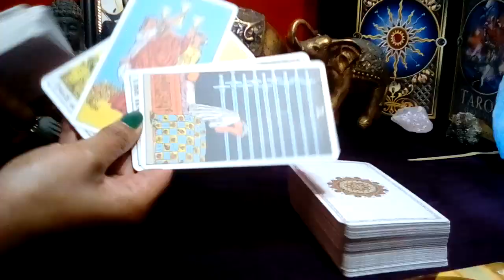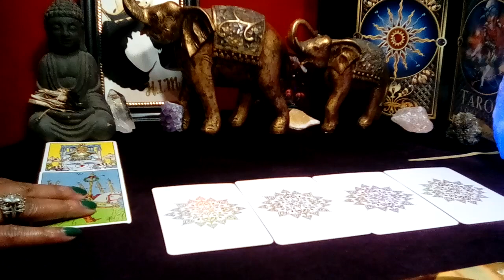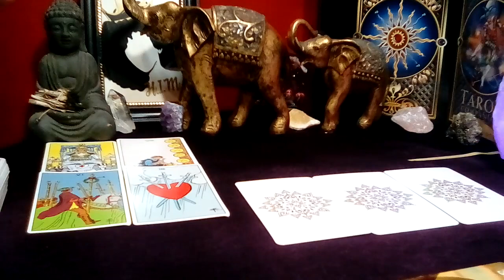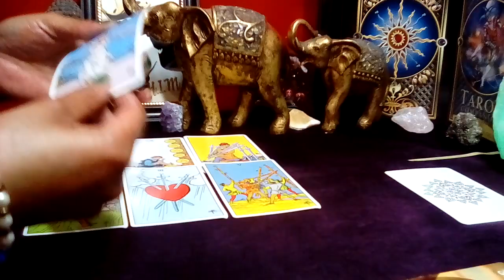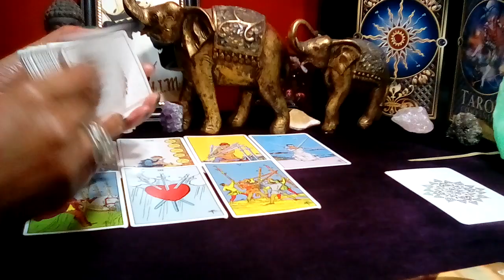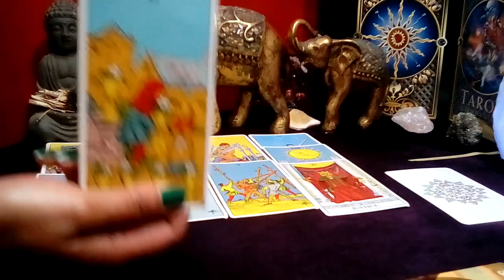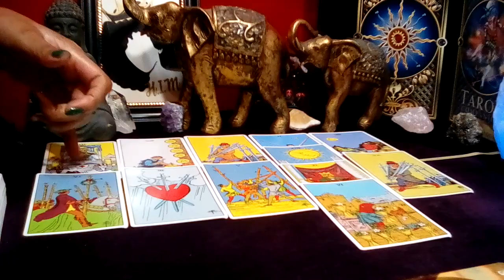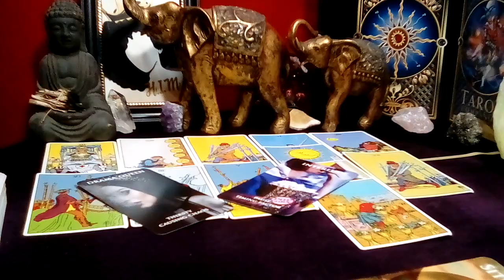ARIES! ❤ "You Need To Know This Right Now! LEAVING THIS DRAMA and CHAOS BEHIND!" (15-16) NOV 2023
Aries November 2023 Tarot Love Reading

Decks Used:
Cosmic Tarot
Crystal Visions
The Pictorial Key
Rider-Waite Tarot